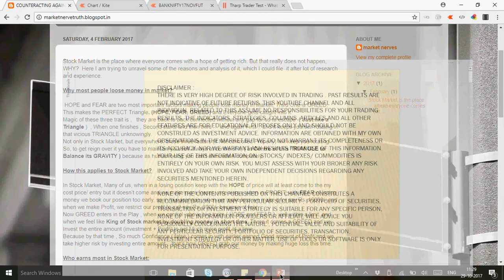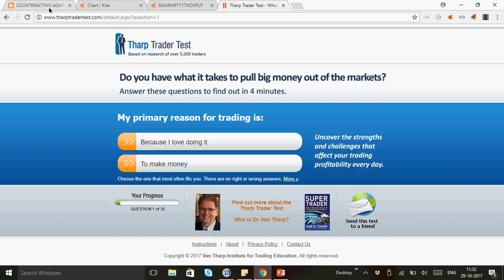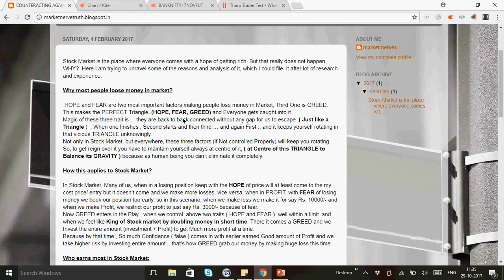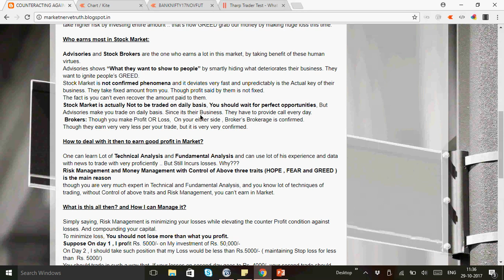MARKET PSYCHOLOGY- REIN OVER IT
STICK TO YOUR RULES, CONTROL HOPE , FEAR AND GREED, AND UNDERSTAND YOURSELF TO GET SUCCESS ON ALL VERTICALS OF LIFE.